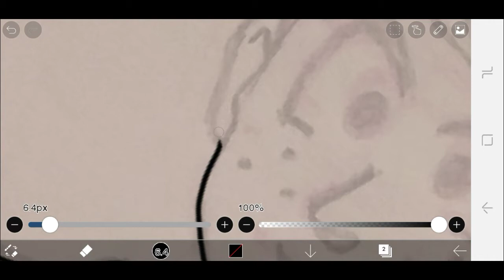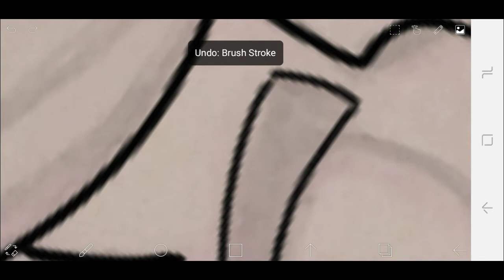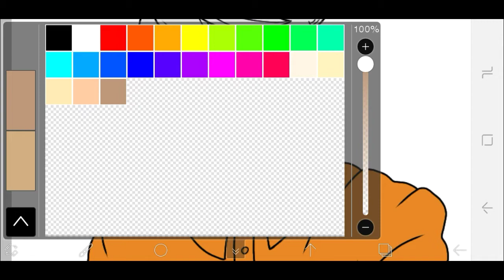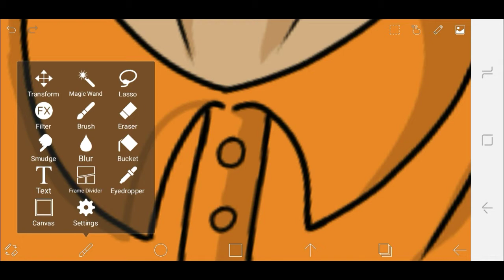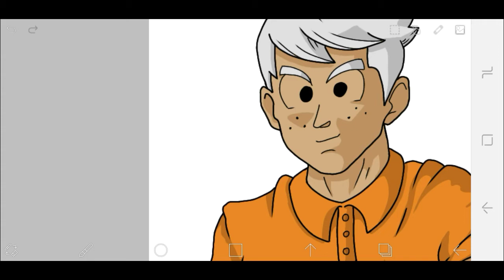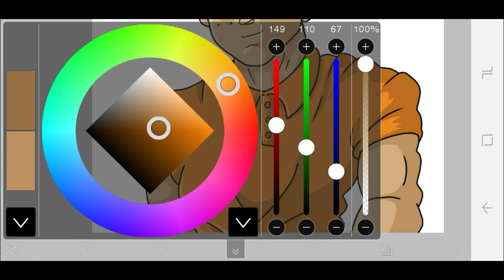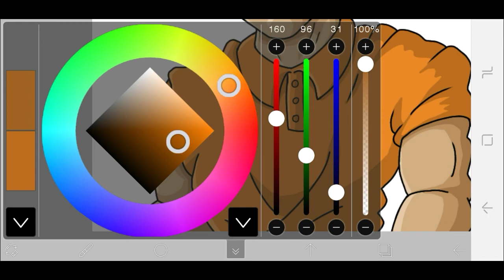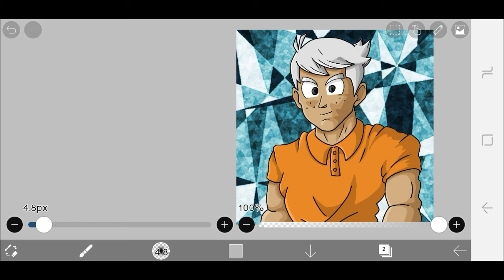Remastered : Lincoln Loud in DBZ Style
This is a remastered version of one of my previous videos. This is the second one with some improved art.